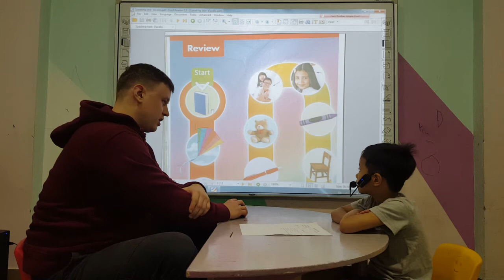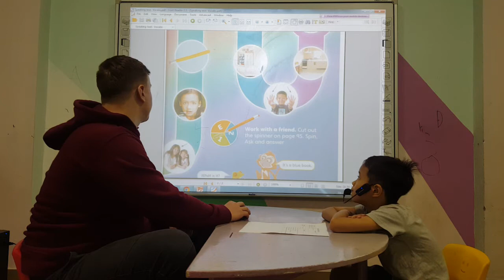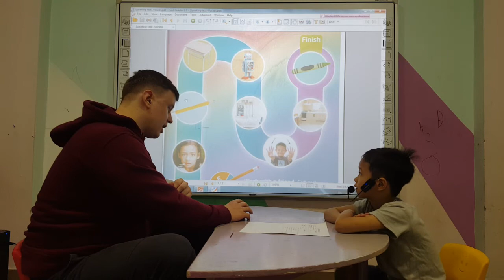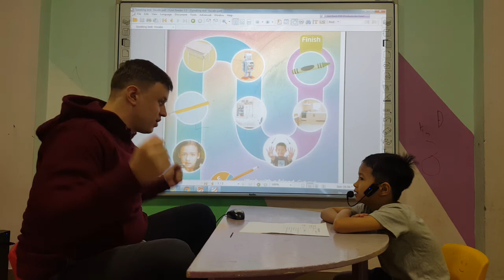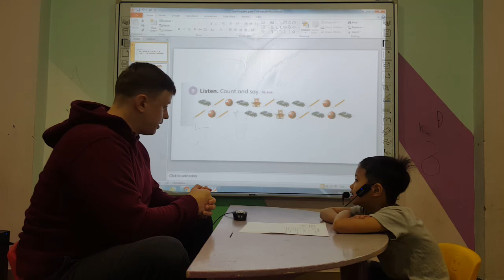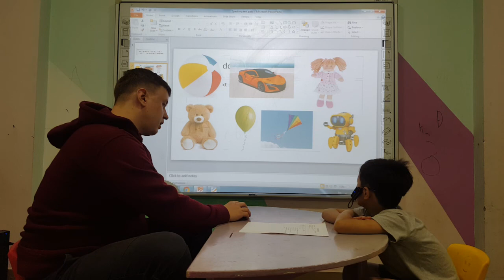Hayden-Monkey 4- Speaking test Our World Starters- U1234